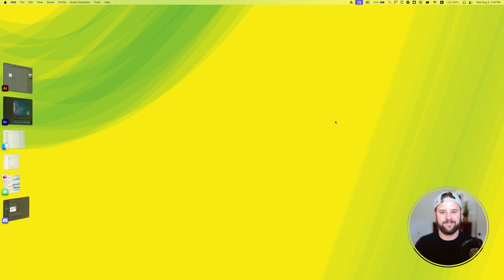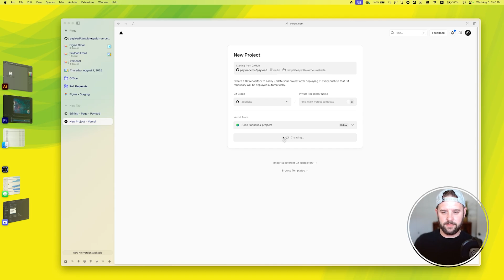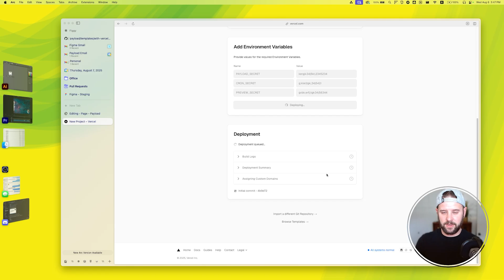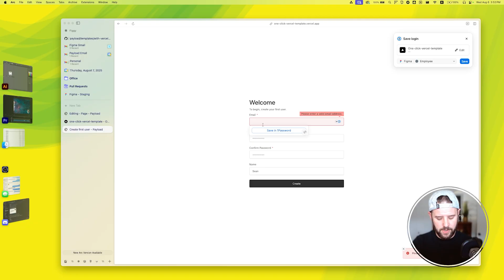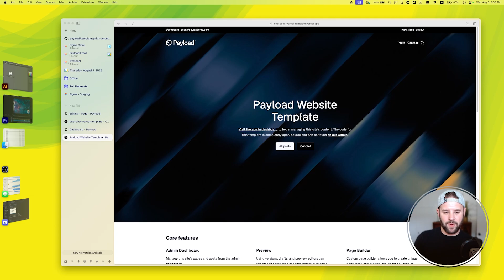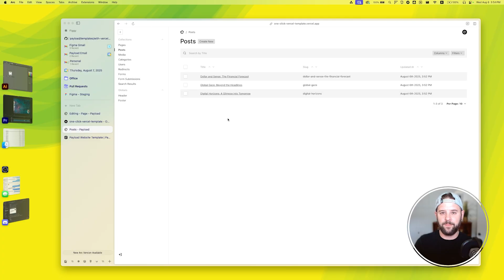Deploy Payload on Vercel in minutes with our one click templates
Looking to deploy a Payload app on Vercel? We've got you covered. Whether you're using MongoDB or Postgres our one click templates will give you a fully functional frontend + backend in just a few minutes.

What is Payload?
Payload is the open-source Next.js backend. It closes the gap between headless CMS and application framework, powering everything from enterprise websites to internal applications.

Write a Payload Config and instantly get:
— A full Admin Panel using React server / client components, matching the shape of your data and completely extensible with your own React components
— Automatic database schema, including direct DB access and ownership, with migrations, transactions, proper indexing, and more
— Instant REST, GraphQL, and straight-to-DB Node.js APIs
— Authentication which can be used in your own apps
— A deeply customizable access control pattern
— File storage and image management tools like cropping / focal point selection
— Live preview - see your frontend render content changes in realtime as you update